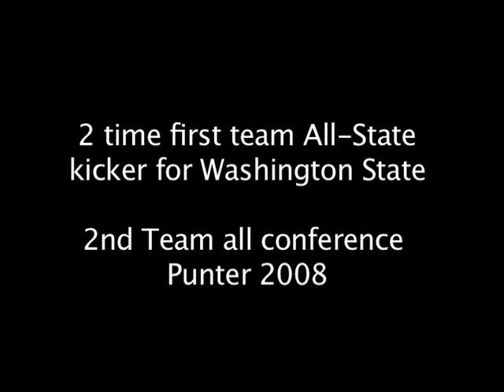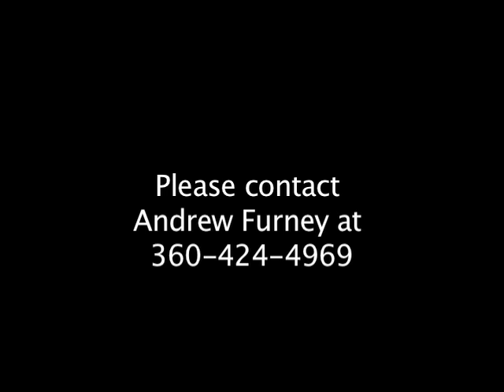Andrew Furney 2008 highlights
andrew furney, all-state kicker as sophomore, and junior.